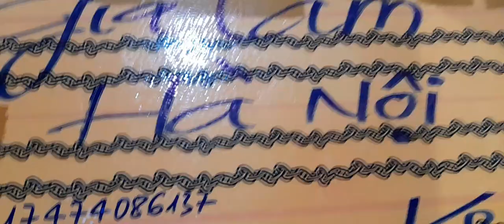BÌNH DƯƠNG , HÀ NỘI , THÁI NGUYÊN